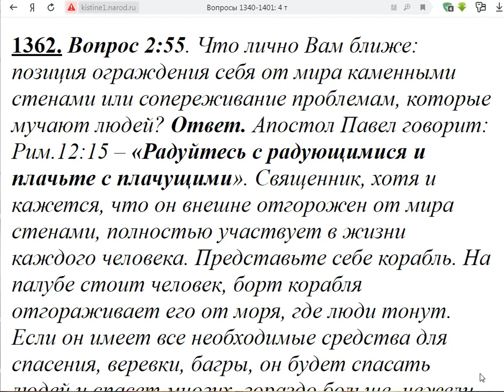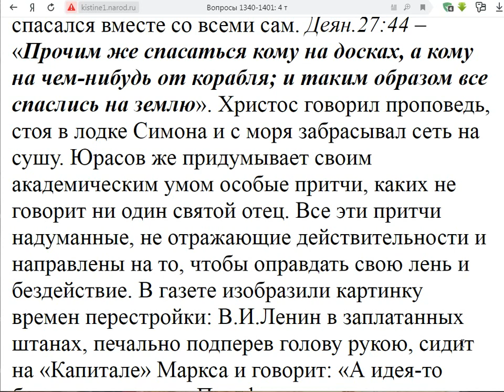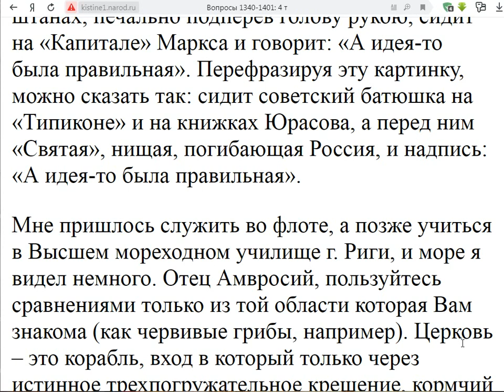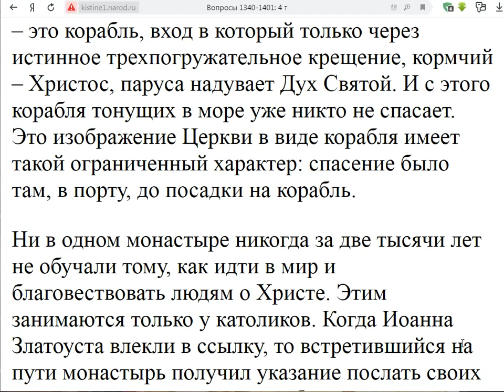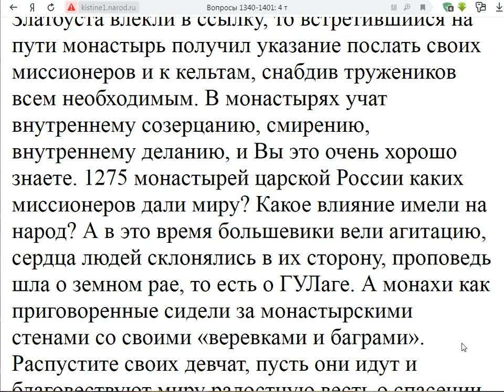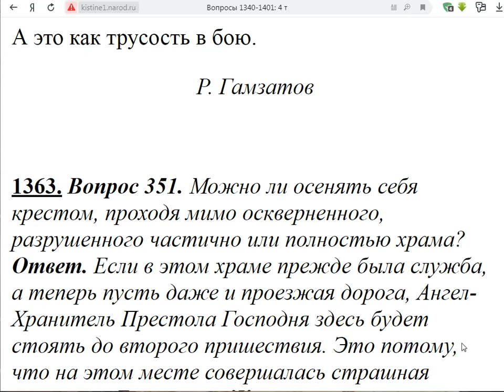1362. Оградиться от мира или сопереживать людям?